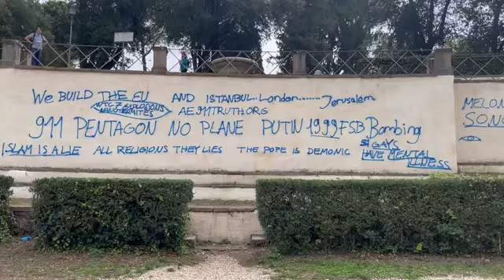Villa Borghese, vandali imbrattano il Galoppatoio con spray blu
Un occhio blu, forse una firma, ripetuto più volte e altre scritte comparse a Villa Borghese

Chi è passato questa mattina al galoppatoio di villa Borghese si è imbattuto in decine di scritte realizzate con bombolette spray blu. «La protesta va bene, ma questo è un bene pubblico, di tutti» commenta il signor Stefano Vettraino che viene spesso qui a passeggiare con il suo cagnolino, «penso che siano di questa notte» dice ancora il signor Vettraino. Tra le molte scritte in lingua inglese tra cui un «the pope i demonic» anche frase rivolte alla politica italiana come «Meloni e politici sono malati» o ancora «Strage di Bologna vergognatevi 85 innocenti uccisi». Un occhio stilizzato, infine, ripetuto decine di volte fa da cornice al tutto. ( Claudio Guaitoli / GUAITOLI CLAUDIO - CorriereTv ). Guarda il video su Corriere